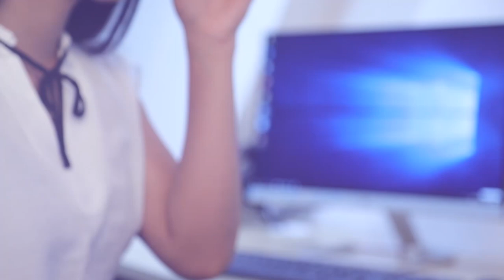ආණ්ඩුව පත් වූ පසු මැති ඇමතිවරුන්ට කිසදු වාහනයක් ආනයනය නොකිරීමට තීරණයක් | Breaking.lk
ආණ්ඩුව පත් වූ පසු මැති ඇමතිවරුන්ට කිසදු වාහනයක් ආනයනය නොකිරීමට තීරණයක්